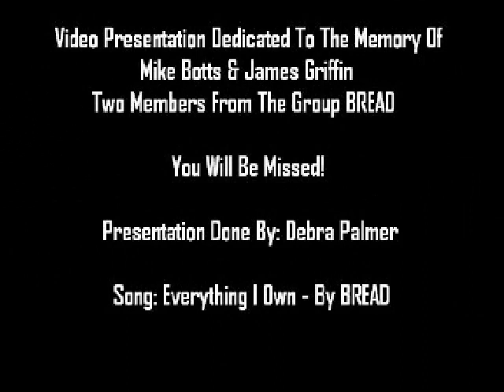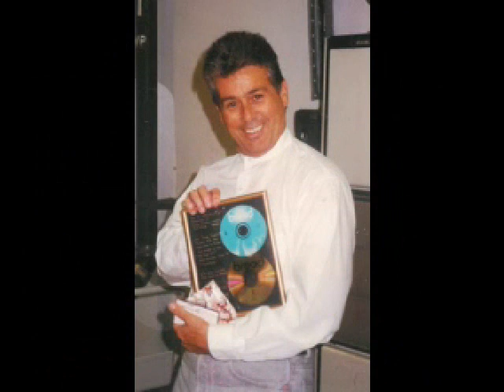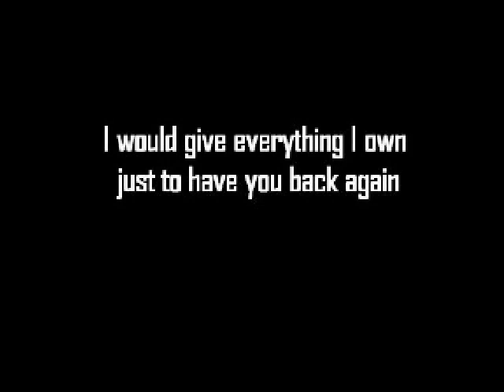In Memory Of Mike Botts & James Griffin